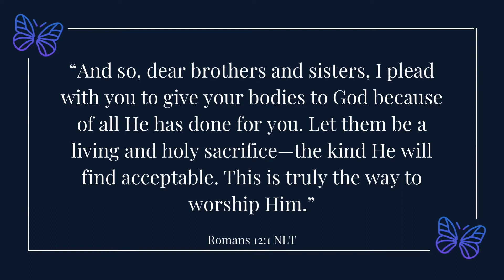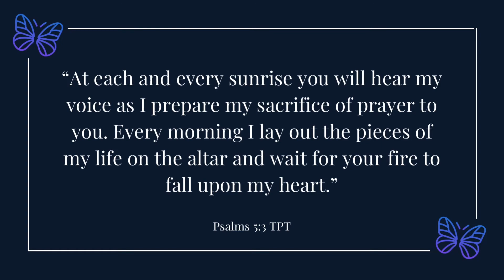Surrendering Our Spouses on the Altar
This one act was key in helping me navigate my marriage and relationship with Christ and that one act was and continues to be surrender. The freedom you gain when placing your unbelieving spouse on the altar will be so liberating as you turn to God and trust His leadership and timing over your him. We serve a God who honors sacrifice and worship. And let me tell you. this one act is both. So let go completely and place your husband on the altar until God causes His fire to fall from Heaven and consumes him completely.

Key Scripture 📖
“And so, dear brothers and sisters, I plead with you to give your bodies to God because of all he has done for you. Let them be a living and holy sacrifice—the kind he will find acceptable. This is truly the way to worship him.”
Psalms‬ ‭5: 3‬ ‭TPT‬‬
“At each and every sunrise you will hear my voice as I prepare my sacrifice of prayer to you. Every morning I lay out the pieces of my life on the altar and wait for your fire to fall upon my heart.”